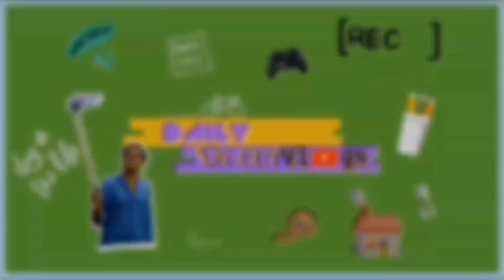A Feast Of Delicious Foods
hit likes.